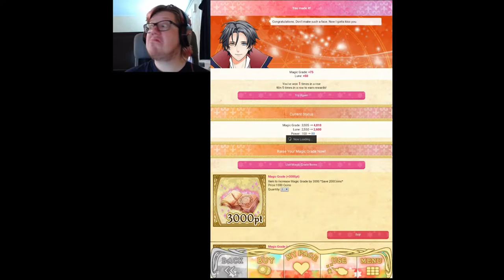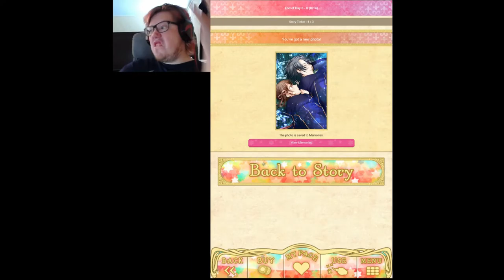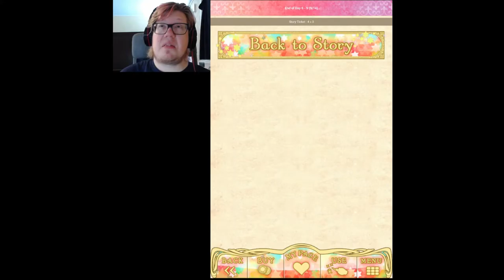Tree of Knowledge | Wizardess Heart+ | Let's Play #24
*WARNING! CONTAIN SPOILERS!*

Wizardess Heart+ is an otome game that was suggested by you watchers, following my MC and Joel Crawford in a romantic adventure!

JUST MORE QUESTIONS BURY ME PLS!

Help me decide which prince to pick in My Sweet Prince let's play!